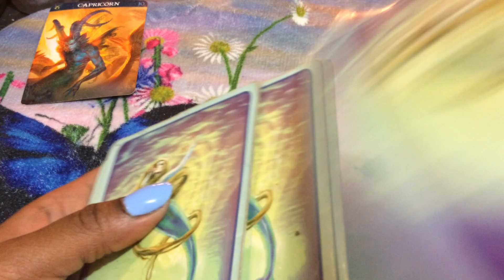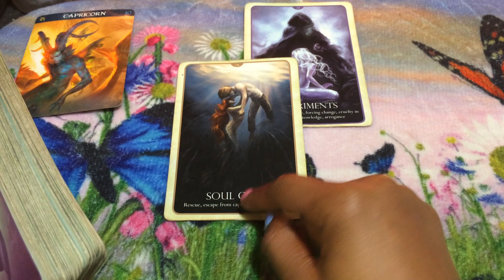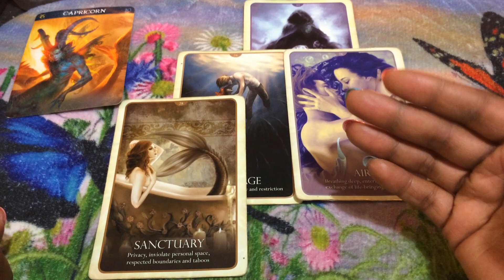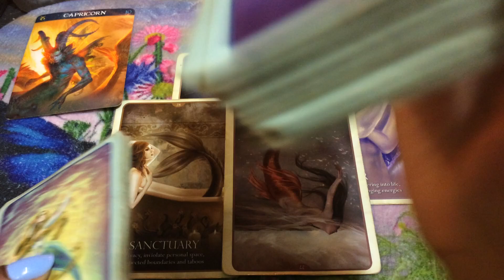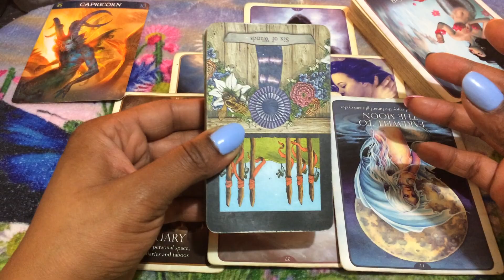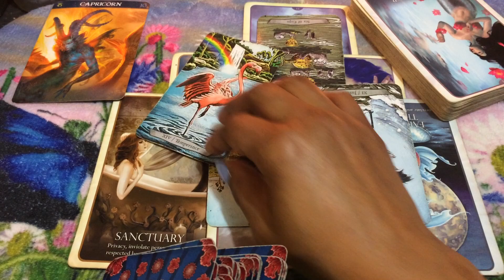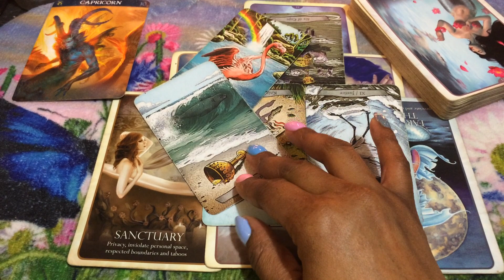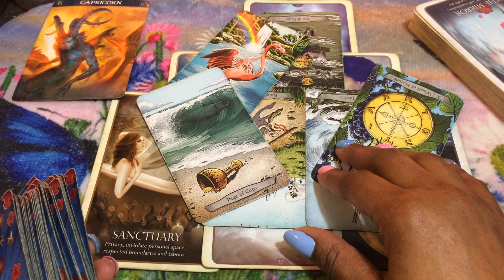🦋 (TIMELESS)) Capricorn, I'm realizing you are holding me back. 3/23-30 TAROT TAROT